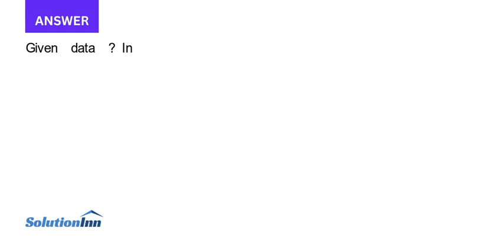A pressurised air tank supplies compressed air to an air engine When the air engine is not running t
A pressurised air tank supplies compressed air to an air engine. When the air engine is not running the absolute pressure in the tank is 300 bar and the temperature of the air is 60°C. Typical gas molecular values: Gas Symbol ...